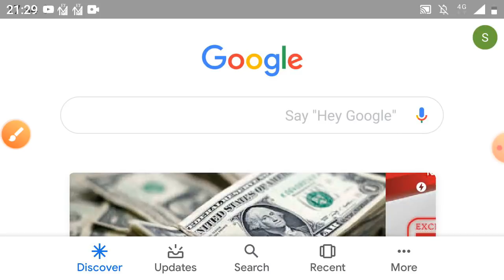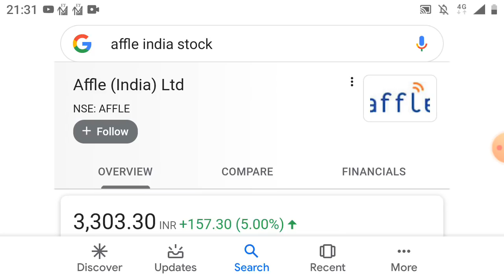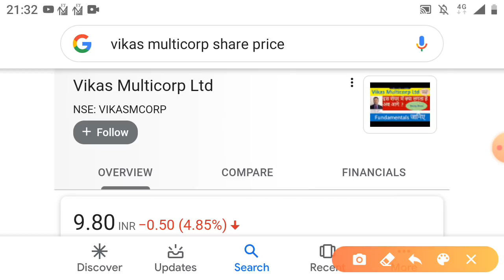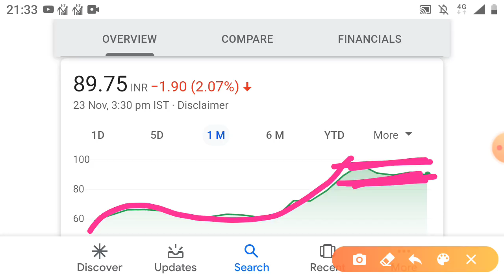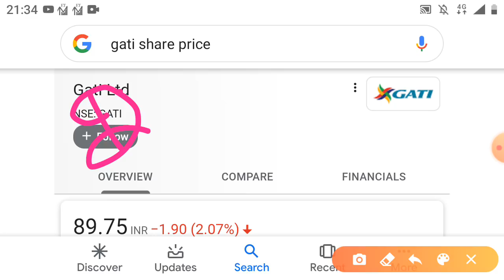इशारा समझो बाजार गर्म है मौका पर चौका affle vikas gati